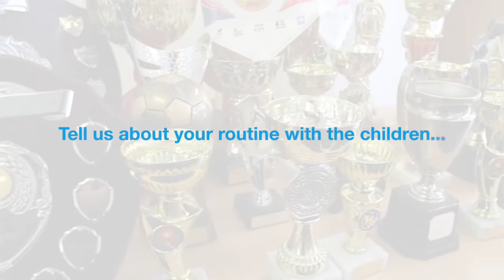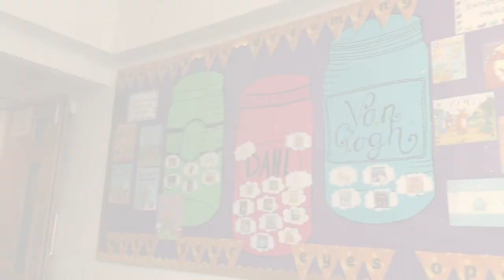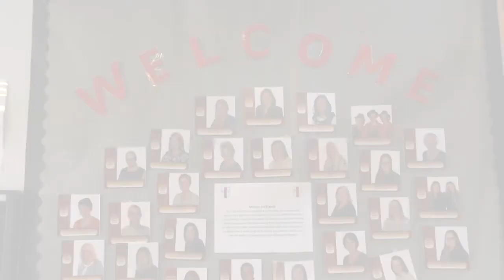Introducing 'Smiles Matter' Supervised Brushing in Oldham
Bridgewater Community Healthcare NHS Foundation Trust has successfully launched a new ‘Smiles Matter’ supervised tooth brushing programme in Oldham.

The initiative was launched after the borough was identified as one of 13 hot spots for poor oral health in England.

‘Smiles Matter’ is a new Greater Manchester oral health transformation initiative, which is part of the wider national ‘Starting Well’ programme to raise awareness of the benefits of good oral health hygiene in two to five year olds.